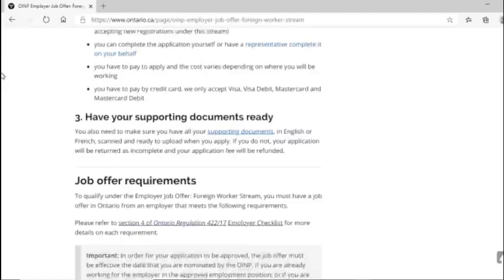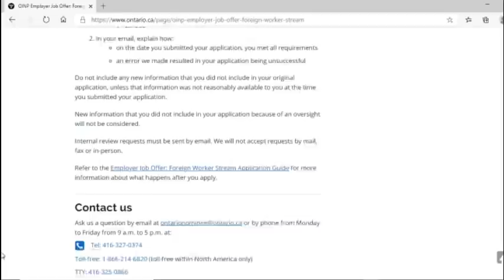Jobs you can get from outside Canada/Ontario Canada Immigration Update 2020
I can refer you to a licenced immigration consultant if you need a consultation.